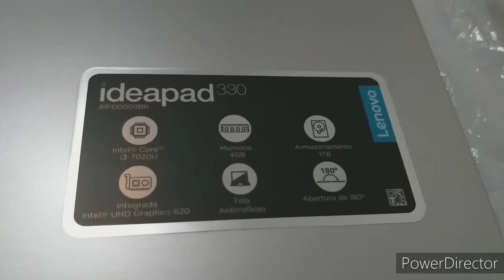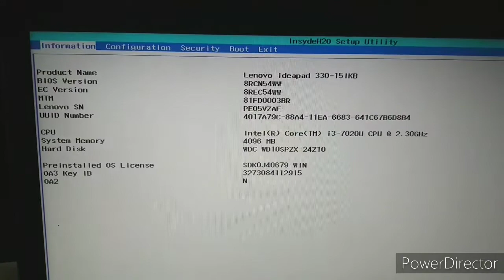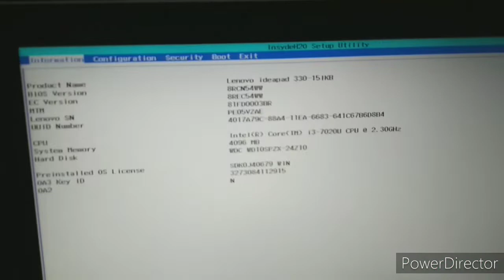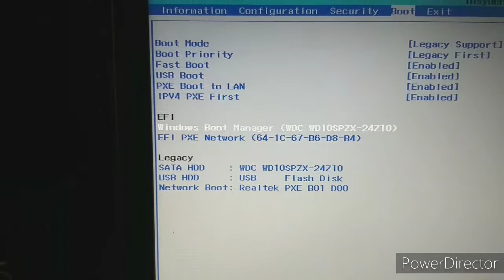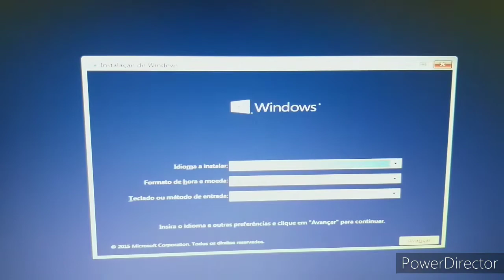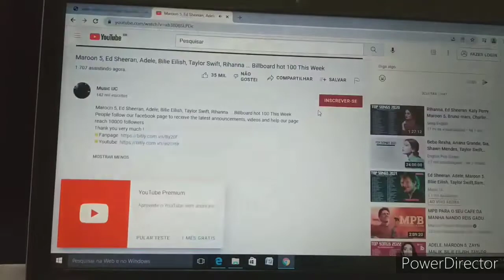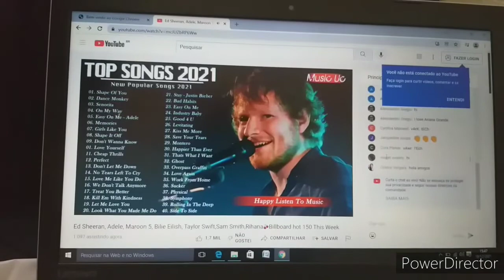MUDAR O BOOT SETUP DO IDEAPAD 330 LENOVO